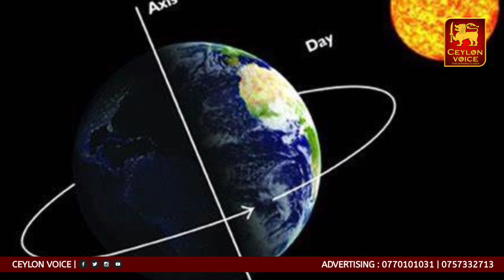பூமிக்கு நிகழப்போகும் மிகப்பெரிய ஆபத்து! விஞ்ஞானிகளின் அதிர்ச்சித்தகவல்! | Breaking news today